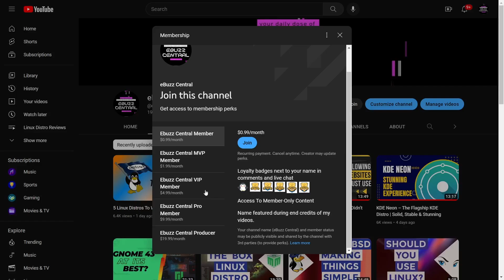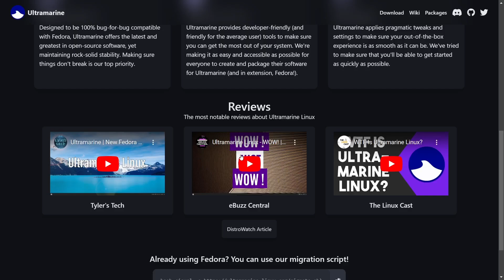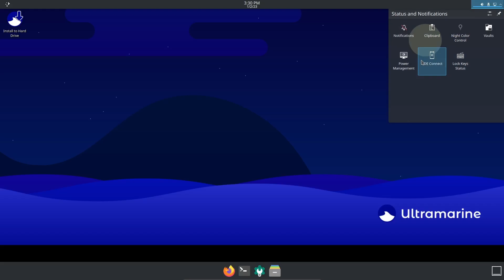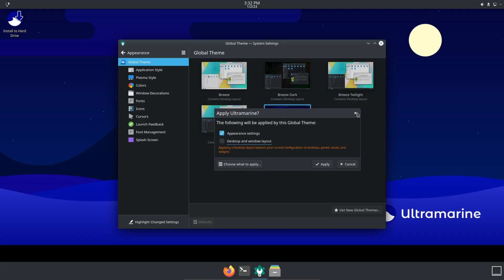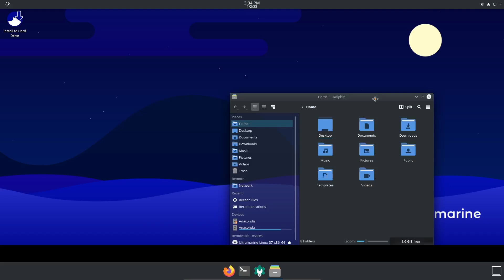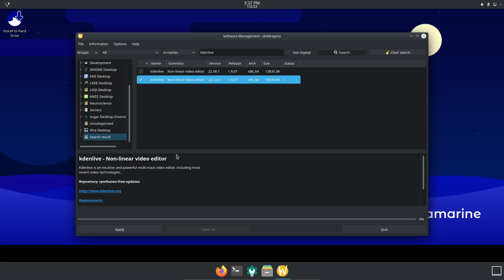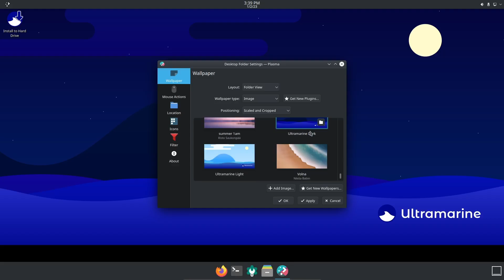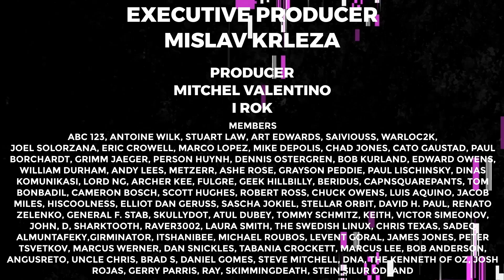Ultramarine Linux - Perfect Fedora Spin | Now With A Customized KDE Desktop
A video covering the newest release of Ultramarine Linux.  The perfect Fedora spin now with the KDE desktop environment.